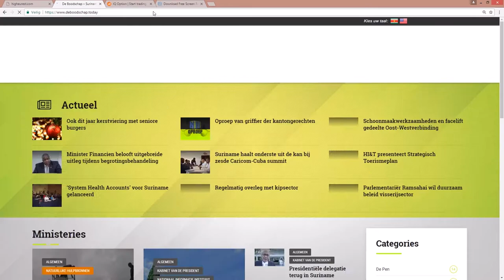Groot Opperhoofd Aboikoni getraind in plantvermeerderingstechnieken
Hier de link van het bericht: "Groot Opperhoofd Aboikoni getraind in plantvermeerderingstechnieken"